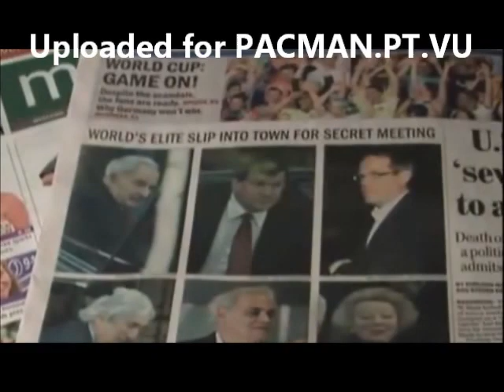London Burning 2011 - 3 of 4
London Burning: Infowars Special Report on Social Unrest and Economic Collapse

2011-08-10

This special broadcast that examines the manufactured police state created to rule over the widening economic depression. Alex speaks with Max Keiser and PrisonPlanet.com writer Paul Joseph Watson about the fallout into total social chaos and rising debt slavery, with emphasis on the still ongoing riots in London.

The Infowars Nightly News airs nightly starting September 1st; Become a PrisonPlanet.tv member today and be the first to get exclusive updates, special news reports, rants and more.